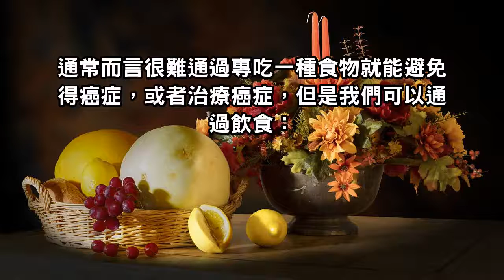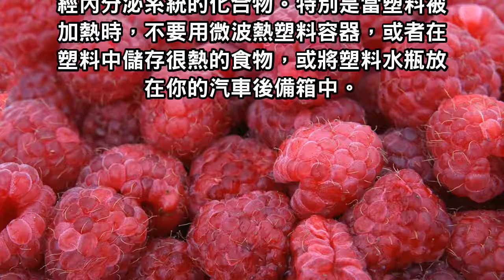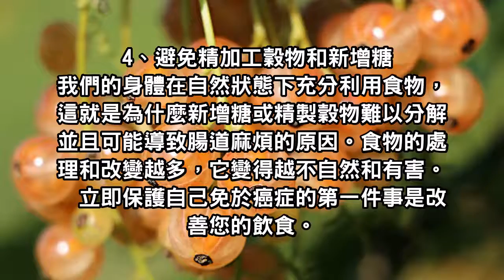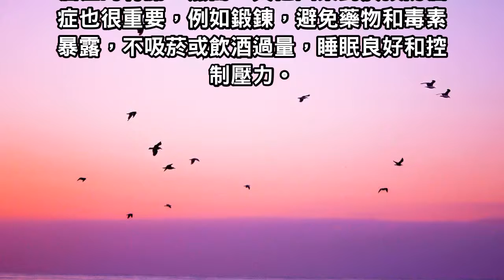警告！不想得癌症，飲食上要注意這些事，別再忽略這些事了！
不想得癌症，飲食上要注意這些事，別再忽略這些事了！